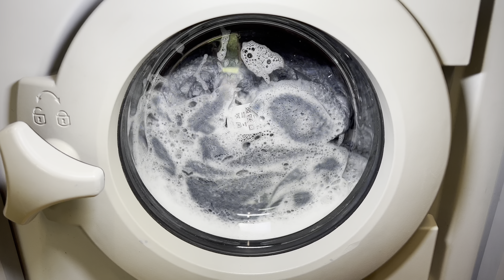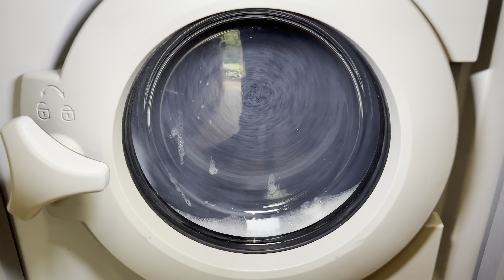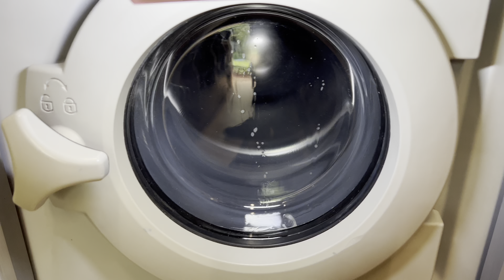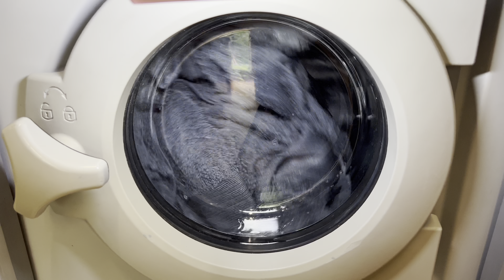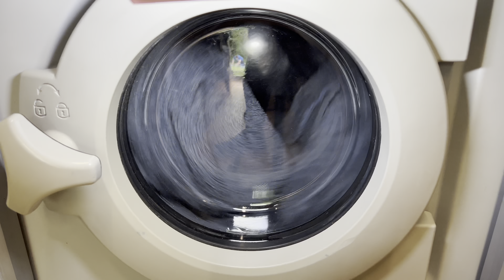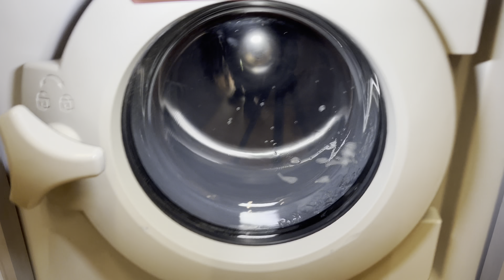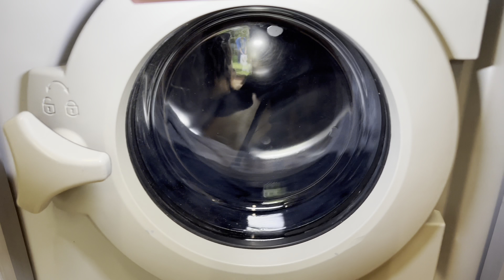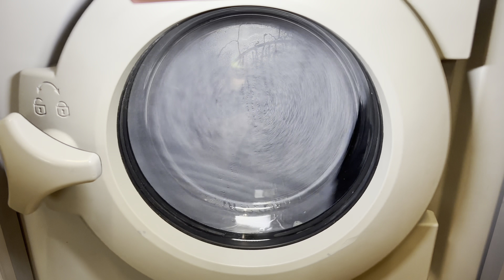Electrolux Professional W555H Commercial Washing Machine - Intensive 60 (Custom Made - Revision 1)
First attempt at a custom cycle…it needed work, there s a seconds attempt recorded & on the way at some point

0:00:00 - loading & start
0:02:17 - soak
0:10:07 - heat to 40
0:15:20 - main wash
0:16:40 - heat to 60
0:24:30 - main wash
0:30:03 - cool down
0:31:13 - interim spin (drain error due to sudslock)
0:40:09 - rinse 1 & interim spin
0:46:14 - rinse 2 & interim spin
0:53:26 - rinse 3
0:56:16 - final spin 1450